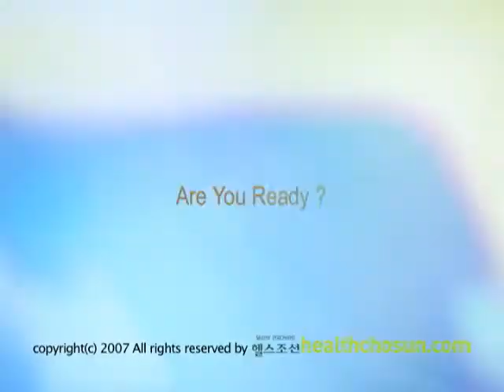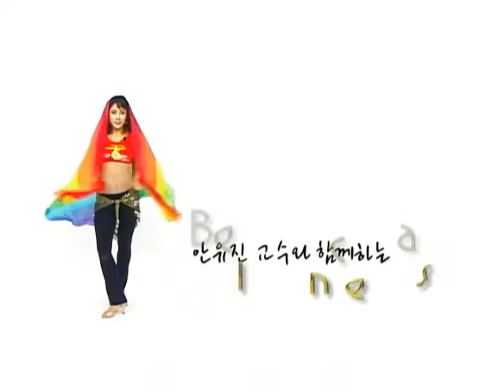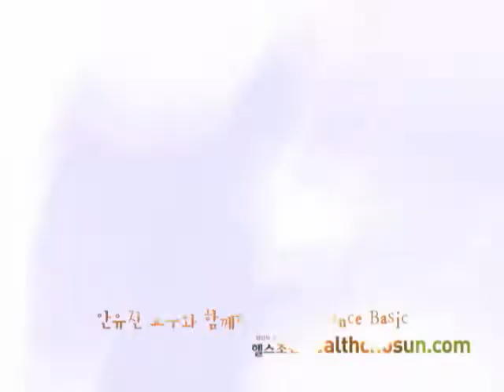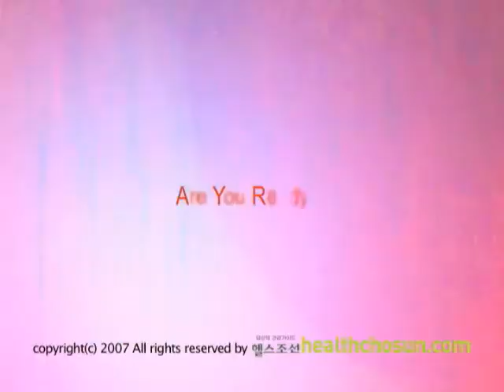092 벨리댄스 베이직 04 기본 동작을 응용한 작품 1